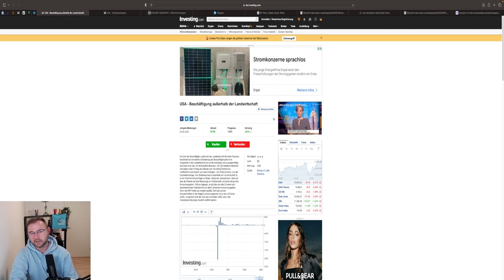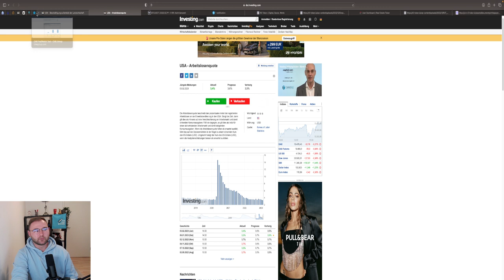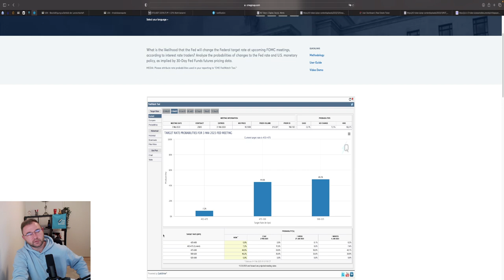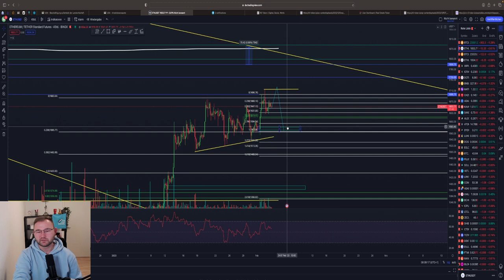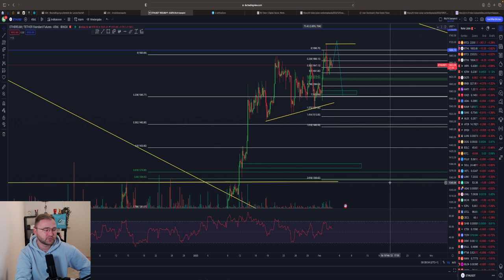BITCOIN BULLISH🚨 NEXT PUMP TODAY ⁉️ WARNUNG DURCH FED! ETH LONG Setup Chartanalyse & News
Timesteps:

00:00 Abo, Kommentar & Like nicht vergessen
00:30 Bitcoin & Daten (NFP/ALQ)
07:00 Ethereum